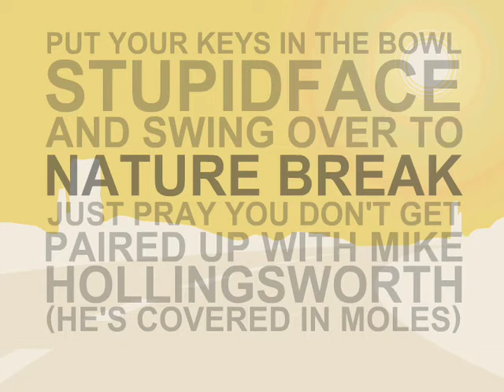ROLLIE-POLLIE (Nature Break #3)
Created and animated by Mike Hollingsworth

Starring Bennie Arthur and Matt Peters

Audio engineer Grant Baciocco